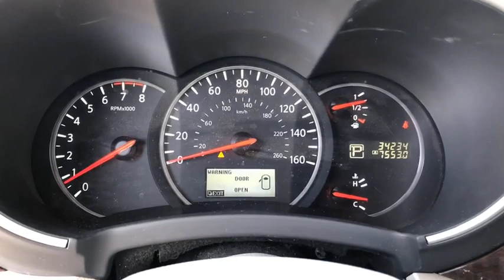2015 Nissan Quest Moreno Valley, Riverside, Hemet, Perris, Temecula, CA N23542A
U 2015 Nissan Quest available in Moreno Valley, California at Raceway Nissan. Servicing the Riverside, Hemet, Perris, Temecula, CA area.

Raceway Nissan
6030 Sycamore Canyon Blvd

Recent Arrival!brbrbrCARFAX One-Owner. 2015 Nissan Quest 3.5 SV FWD CVT with Xtronic 3.5L 6-Cylinder DOHCbrbrOdometer is 15922 miles below market average! 27/20 Highway/City MPGbrbrbrWe have many different makes and models available including a wide selection of cars, trucks, vans, and SUV's. Raceway Nissan auto group has access to thousands of new and used vehicles which means we can find the right vehicle FOR YOU.